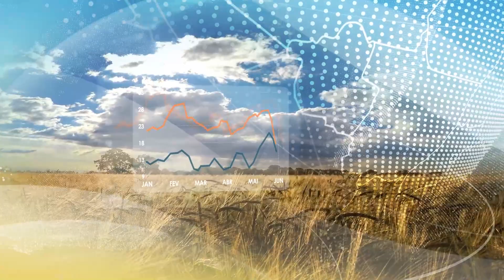Previsão do Tempo | Frente fria no litoral de São Paulo aumenta a chuva no Sudeste | 31/01/2023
Umidade do solo, que já está alta na região, deve aumentar ainda mais